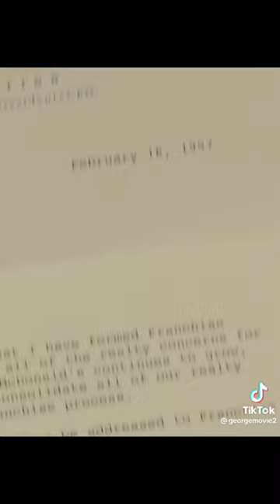The founder movie scene! McDonald’s movie